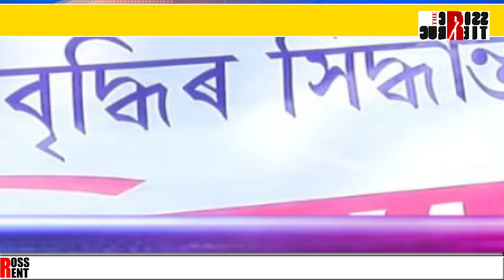বিদ্যুতৰ মাচুল বৃদ্ধিৰ বিৰুদ্ধে বিক্ষোভ আছুৰ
বিক্ষোভ। ৰাজ্যজুৰি বিক্ষোভ আছুৰ। বিদ্যুতৰ মাচুল বৃদ্ধিৰ বিৰুদ্ধে বিক্ষোভ আছুৰ।